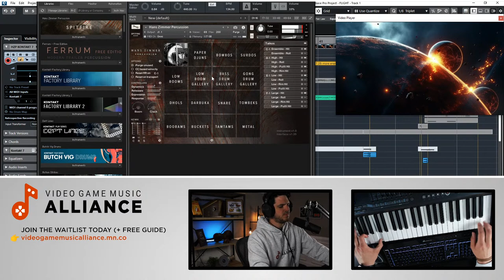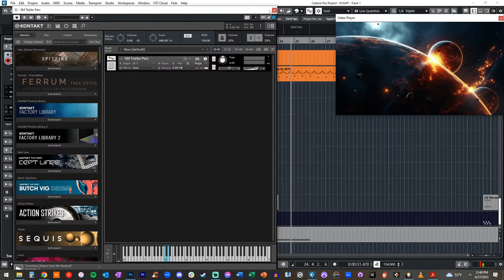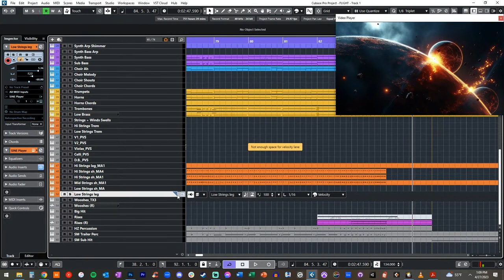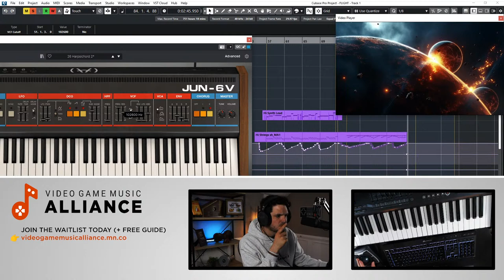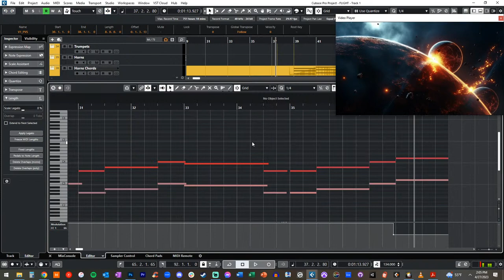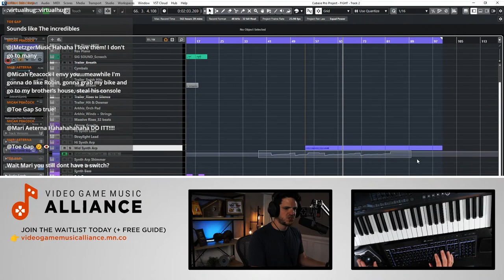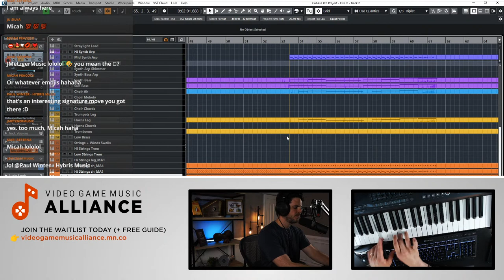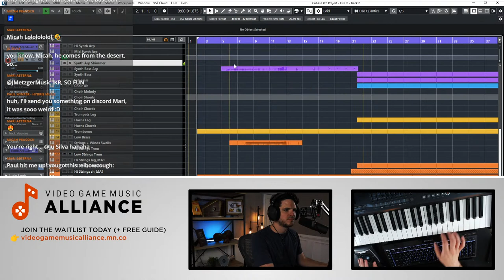🔴 Live Composing Epic Trailer Music with Hans Zimmer Percussion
Welcome friends! Today Steven Melin is composing a new epic trailer track featuring Hans Zimmer Percussion by Spitfire Audio. While trailers are an essential part of the marketing process for movies & TV shows, there's also an equally large need for video game trailers. A sizeable portion of Steven's recent game music work has come from scoring trailers for game titles such as Twilight Monk, Aethermancer, and Monster Sanctuary. Trailer music demands an extremely high production quality and a very specific format, so you can expect to learn how to structure a trailer track and use your composition and production tools to make a professional track.